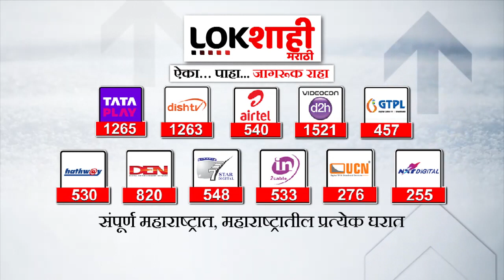उद्धव ठाकरेंच्या लाडामुळे श्रीकांत शिंदेंना कल्याणची जागा, संजय राऊतांचा खुलासा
sanjayraut